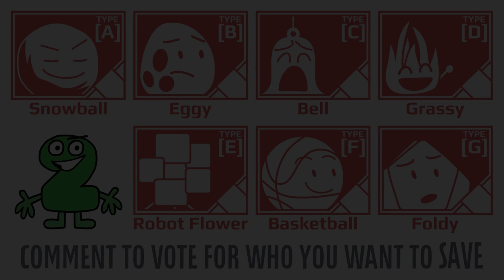TPOT 11 News: PLOT + RELEASE DATE (Speculation)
don't trust me for everything i say, theese are just predictions and speculations.